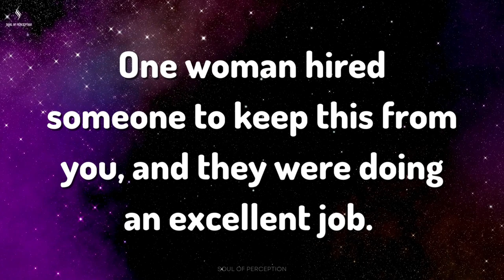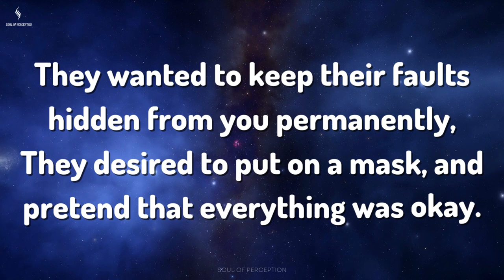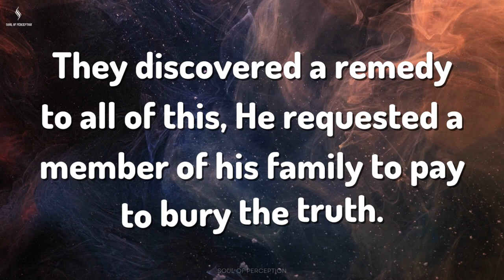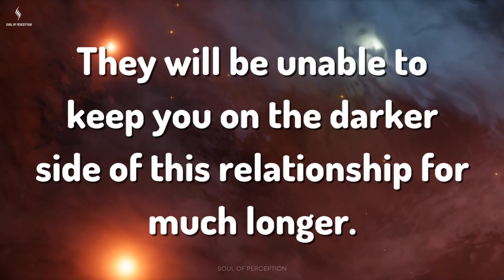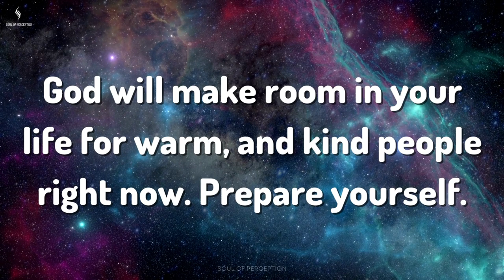ONE WOMAN HIRED SOMEONE TO HIDE THIS FROM YOU, AND... Message From Gods | Soul Of Perception